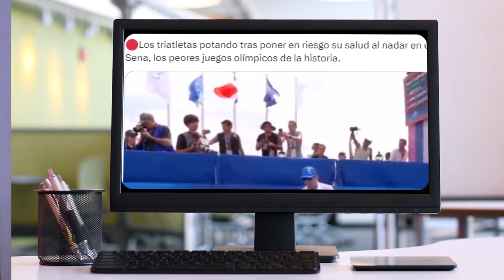📛 4 SEMEJANZAS DE SUSTO 📛PSICÓLOGO ANALZA DISCURSOS DE NICOLÁS MADURO Y PEDRO SÁNCHEZ Y ENCUENTRA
✅ Conviértete en miembro de este canal para disfrutar de ventajas:
Este vídeo no pretende emitir o divulgar diagnósticos alguno sobre personalidades, sino lanzar hipótesis a partir de una formación parcial que sería necesario contrastar directamente con la persona de la que se habla en el mismo y realizando un procedimiento diagnóstico según protocolo exhaustivo. Tampoco ofrece soluciones o recomendaciones universalmente válidas. Para ello siempre se recomienda acudir a un profesional que analice persona y sus circunstancias, y aplique procedimientos sistemáticos reconocidos.

📛 MADURO EN BUSCA Y CAPTURA 📛 Por qué Pedro Sánchez no se ha pronunciado sobre Venezuela y qué hará